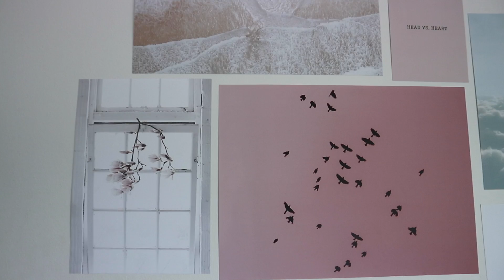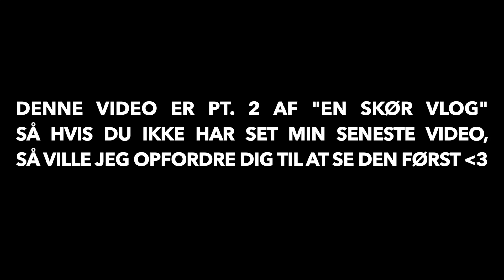EN SKØR VLOG // PT 2. // mental breakdown, skriver sang og hygger med Palma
HEJ VENNER! Her har I part 2. af gårdagens video. Jeg håber i har nydt at se med. HAV EN SKØN DAG!

REKLAME FOR DESENIO

RABATKODE: lærke30
BRUG KODEN "lærke30" OG FÅ 30% PÅ DESENIOS HJEMMESIDE! *gælder ikke på rammer og samarbejde/personlige billeder